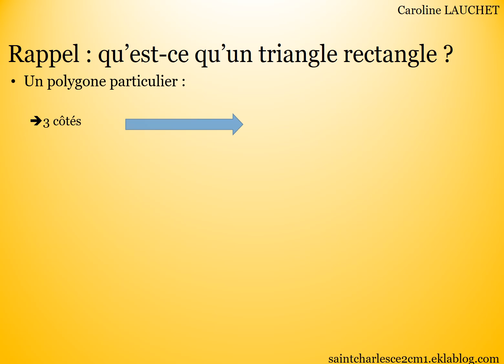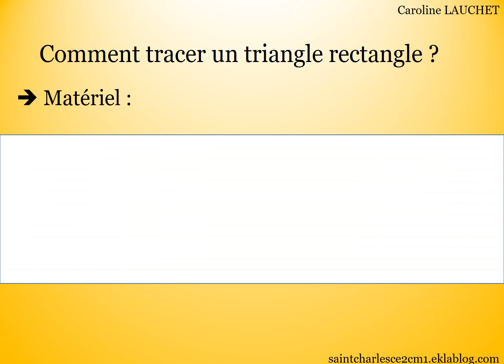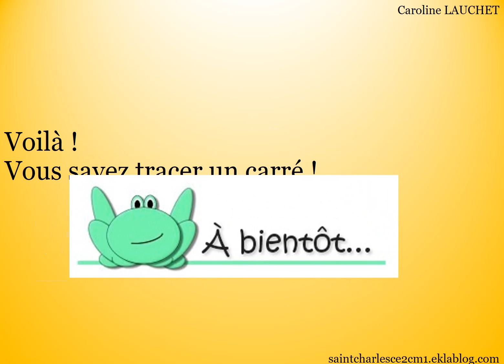Tracer un triangle rectangle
Avec un compas et une règle, rien de plus facile !
Conforme au IO 2016
pour le cycle 3 (CM1 et CM2)